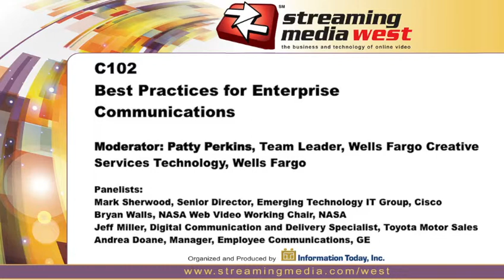Best Practices For Enterprise Communications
Learn from experts in corporate communications, event planning, and technology support about best practices for finding and using the right mix of video technologies to reach your audience most effectively.